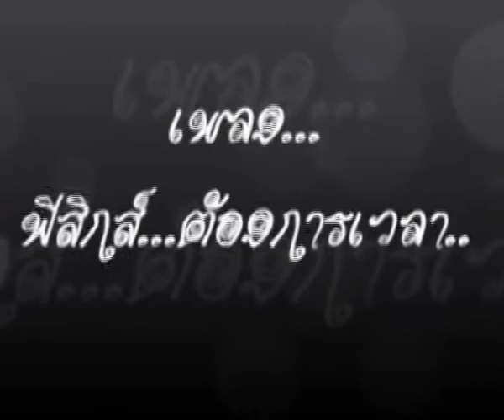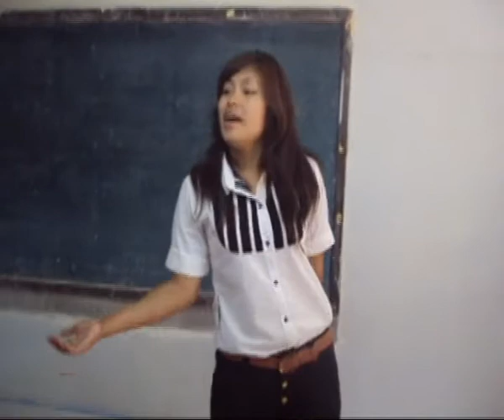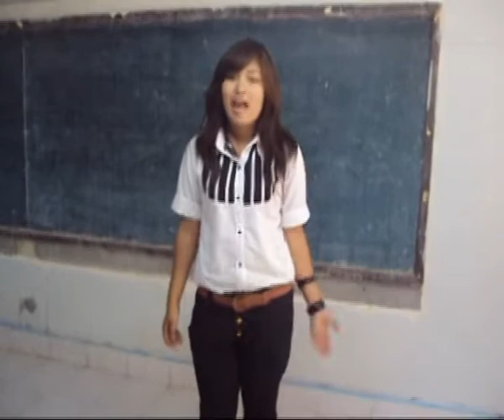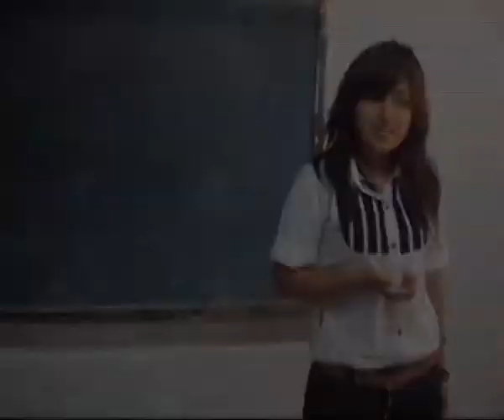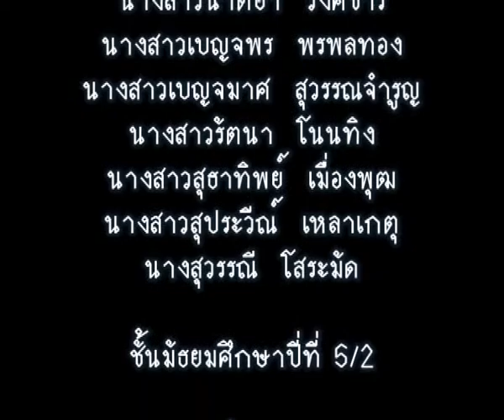เพลง ฟิสิกส์ ต้องการเวลา